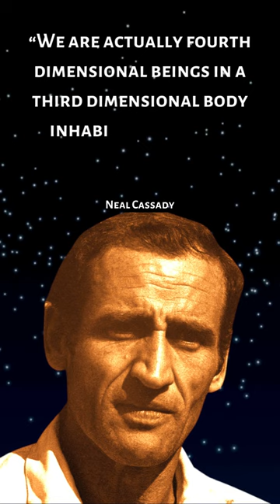Best Quotes From Neal Cassady | Writer | major figure of the Beat Generation of the 1950s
Neal Leon Cassady was a major figure of the Beat Generation of the 1950s and the psychedelic and counterculture movements of the 1960s

Useful products :-